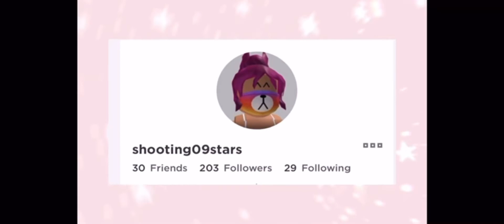Buying ALL the Adopt me Easter Event accessories | SPENDING SPREE | shooting stars